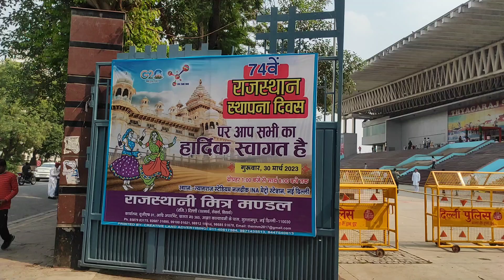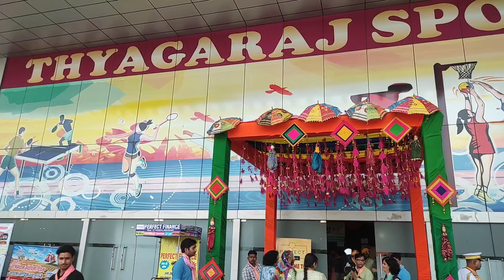Rajasthan Diwas 2023 || Tyagraj sports complex, New Delhi